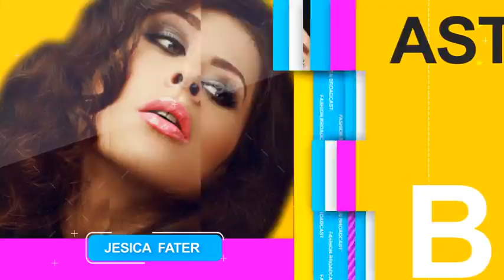Fashion Broadcast (After Effects Template)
Features:
- Used Videos Not included in Main File
- Full HD 1920×1080 project
- No plugin required
- Fast render